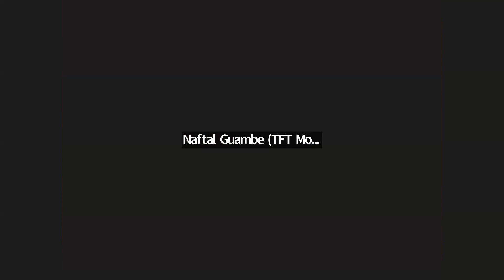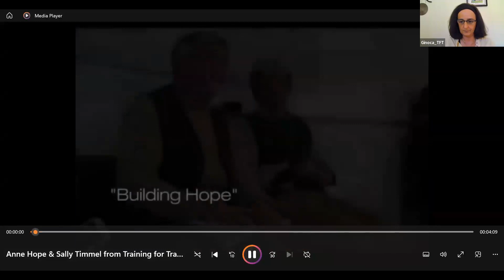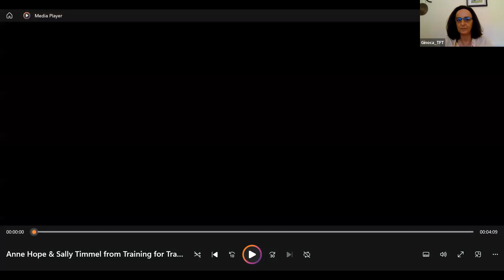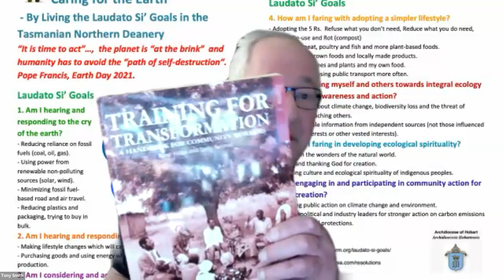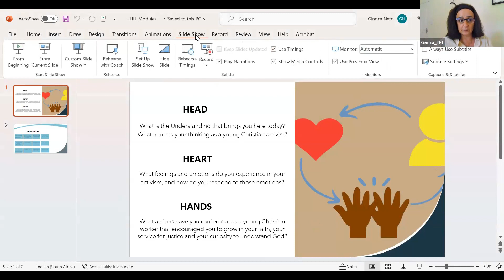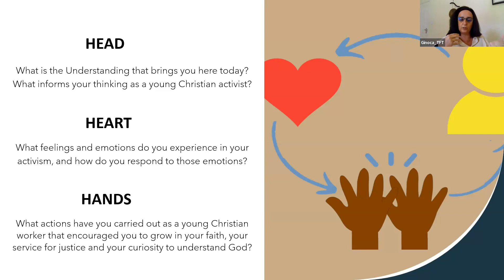ACI Webinar - Training for Transformation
ACI Webinar - 12 September 2023
Presenters: Fr Filip Fanchette, Ntombi Nyathi and Ginoca Neto
Introduction: Pat Branson
Host: Stefan Gigacz
Video editor: Robbie Gigacz